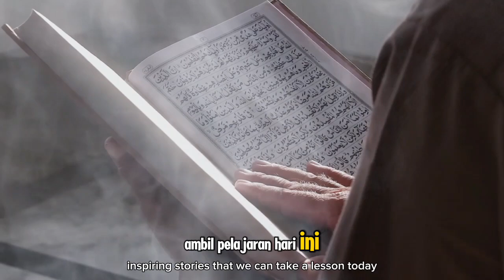Kisah Gadis Filipina Jadi Mualaf Viral di TikTok, Nangis Saat Masuk Islam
**Deskripsi:**

Video ini menceritakan kisah inspiratif seorang gadis Filipina yang viral di TikTok karena proses hijrahnya menuju Islam. Perjalanan spiritualnya dimulai dengan pencarian kebenaran yang akhirnya membawanya kepada cahaya Islam. Dalam video ini, kita akan menyaksikan momen yang paling mengharukan ketika gadis ini mengucapkan dua kalimat syahadat dengan air mata kebahagiaan, menandai babak baru dalam hidupnya sebagai seorang Muslimah. Kisah ini menunjukkan betapa besar hidayah Allah SWT dan bagaimana Islam membawa kedamaian bagi mereka yang mencarinya dengan tulus. Semoga kisah ini menjadi inspirasi bagi kita semua untuk semakin mendekatkan diri kepada Allah dan menyebarkan kebaikan kepada sesama.

Kunjungi Juga:
sains experiment,
sains data,
sains anak,
sains astronomi,
animasi sains,
sains biologi,
sains biomedis,
belajar sains,
sains channel,
data sains,
debat sains dan agama,
diskusi sains,